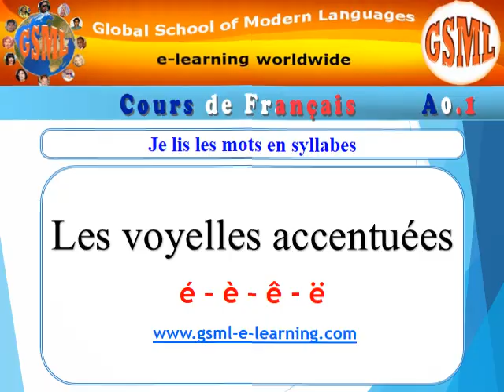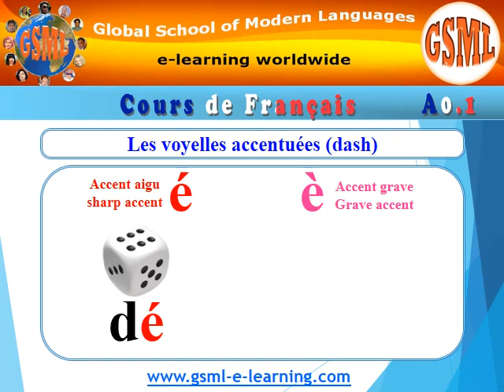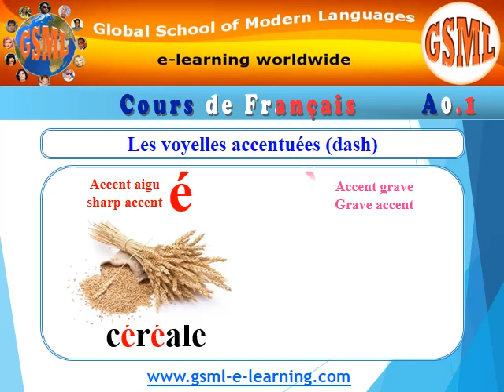4 les voyelles accentuées 01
Comment prononcer les voyelles accentuées (é-è-ê-ë)